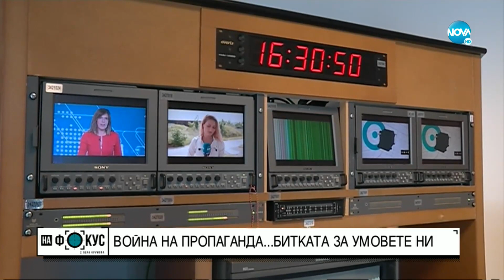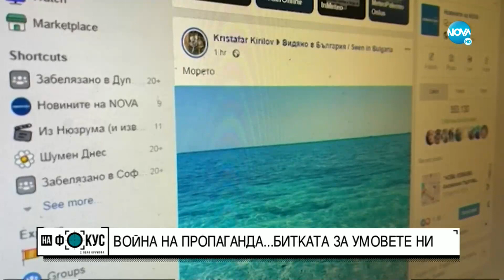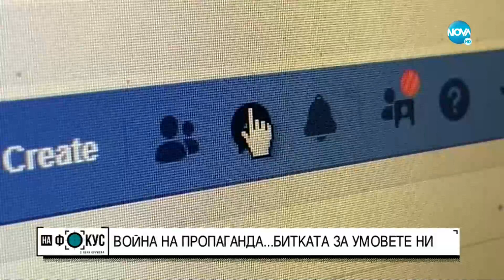Кой печели войната на пропагандата: Говори бивш журналист на BBC